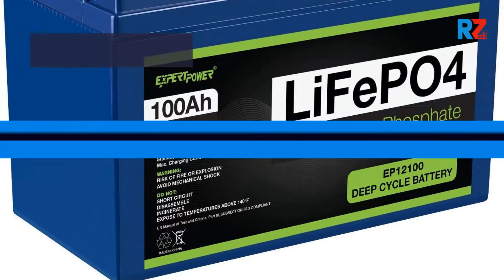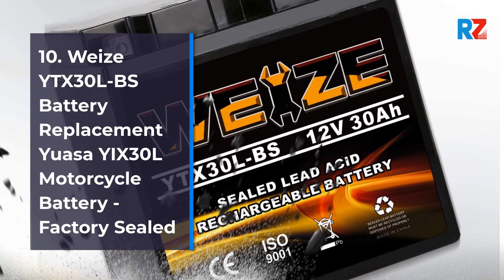Best Rechargeable Battery | Top 10 Best Rechargeable Battery For 2022